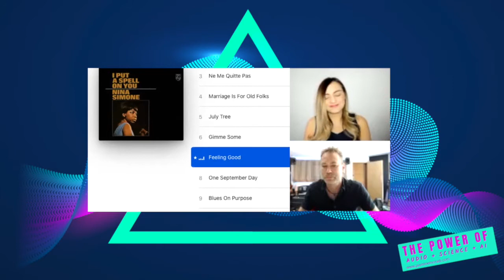18. A Composer’s Perspective: Joel Douek. The Art Of Bringing A Scene To Life Through Music.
My guest today is my friend Joel Douek. We were introduced to each other through our common friend Kevin Perlmutter. They got to know each other at Man Made Music, the top US Sonic Branding studio, where Joel is the Creative Director & Chief Scientist.

Born in London, England, now living in Los Angeles, Joel draws heavily on his background in music and neuroscience to guide & innovate the use of sound to bring meaning, realism and emotions in audiovisual. His talent has made him an award-winning composer, sound designer and instrumentalist whose music has underscored many films, television productions and documentaries. Millions recognize his music, features such as the BAFTA-winning film 'Flying Monsters 3D' the Everest adventure: "The Wildest Dream", and dark thrillers such as "Manhattan Night", and “The Tall Man.”

Joel is also the co-founder of EccoVR bringing many VR & AR experiences to life through the power of music. Plus he sits on the Board of Directors of “The Society of Composers & Lyricists” making sure that artists and musicians are fairly paid.

In this episode, Joel and I discuss the ins and outs of music and emotion—the perspective and magical ability of a composer to subconsciously bringing a scene to life through music.

Full Episode 18: A Composer’s Perspective: Joel Douek. The Art Of Bringing A Scene To Life Through Music.

Podcast or vlog: The Power of Audio + Science + AI with Jasmine Moradi Spotify, Apple Music & Google Play)

Soundbites:
#1 Joel Douek Expresses his Lockdown Experience through Music. (02:17)
#2 Joel Douek’s Musical Talent and the Inspiration Behind his Music. (10:58)
#3 Our Subconscious Emotional Experience of Music from Birth to Death. (19:20)
#4 Making Music: Joel Douek's Composing Process. (23:38)
#5 The History and Power of Sound Design in the Film Industry. (36:59)
#6  Music Branding: The Fastest Direct Pathway into the Human Emotion. (51:47)
#7 Film Scoring Tips and Tricks. (56:37)

Joel Douek
Award-Wining Composer & Sound Designer
One Track Music